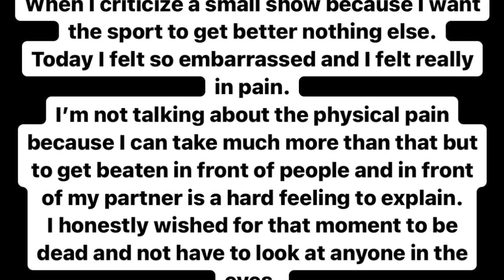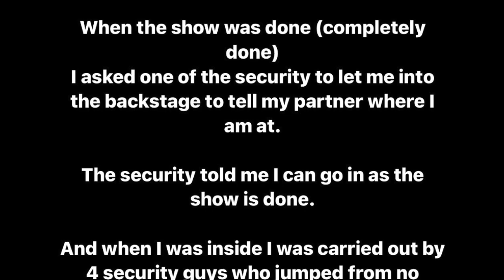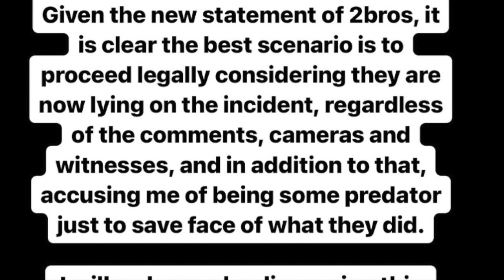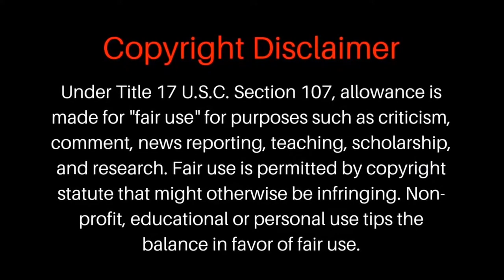2Bros Pro respond to allegations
2Bros Pro have responded to the numerous allegations made by professional bodybuilder Michael Daboul after he was seriously injured at their event by four security guards..